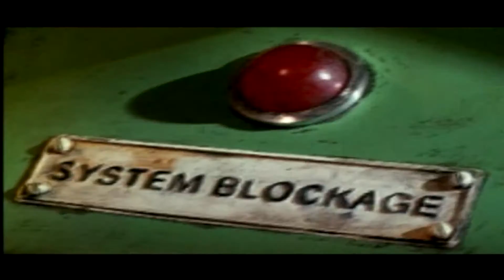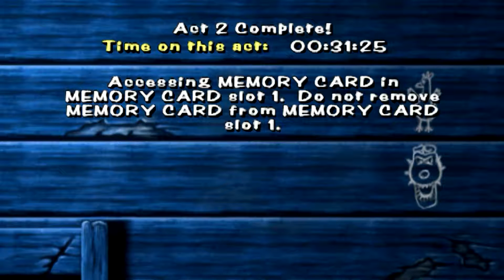S&FP: Chicken Run! [#2]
So back on the Farm and looking for tools

We must escape the Farm... Otherwise

We'll going in the PIE MACHINE!

Outro:  Have You Ever Seen... -  GHOST ORACLE DRIVE